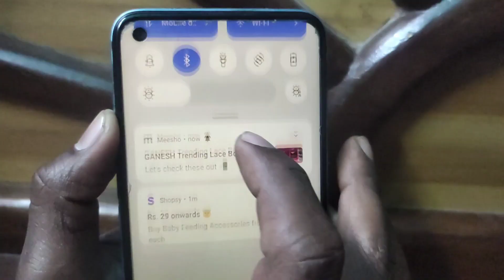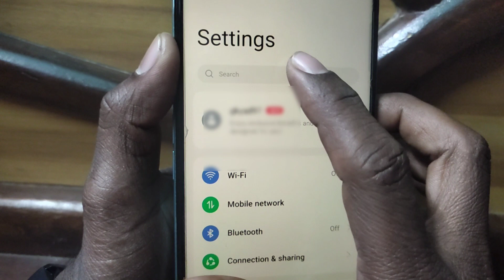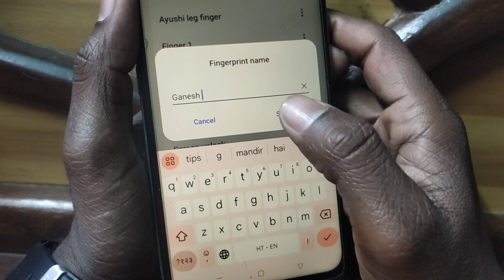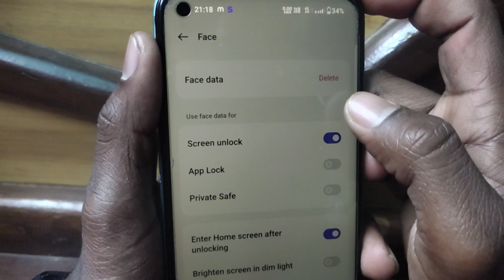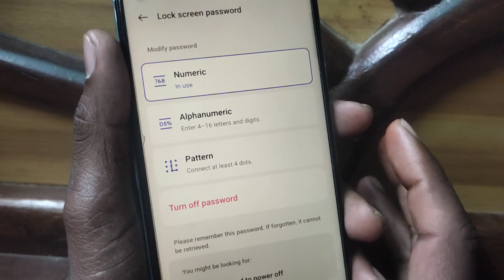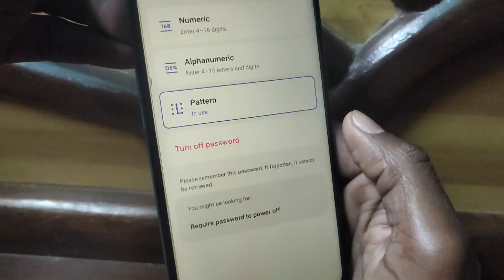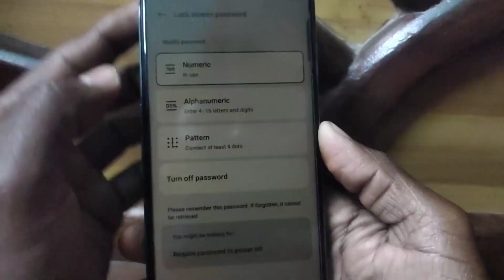Phone me finger lock kaise lagaye | realme phone me lock kaise lagaye | mobile me lock kaise lagaye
Mobile me finger, Pattern, Face, Password lock kaise lagaye | Mobile me screen lock kaise lagaye